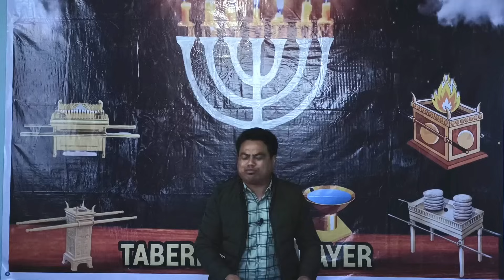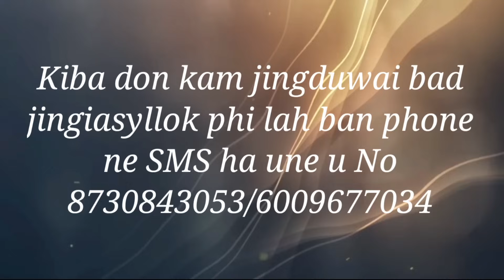Hato ka long Pop lada Pynbaptis Arsien ? Pastor C.Thyrnisng